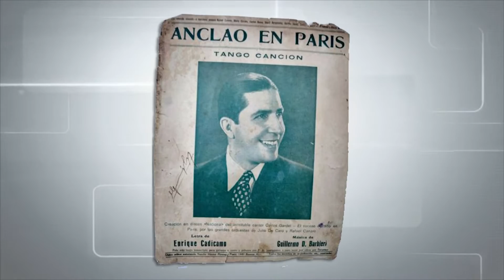Micro 08 "Anécdotas y Tangos" - ANCLAO EN PARIS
Realización: Sentidos Comunicación